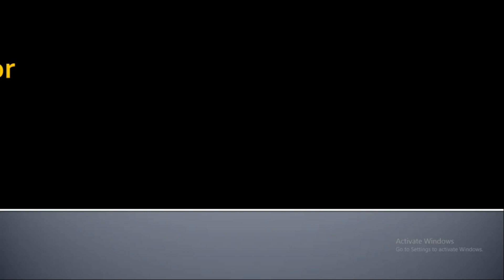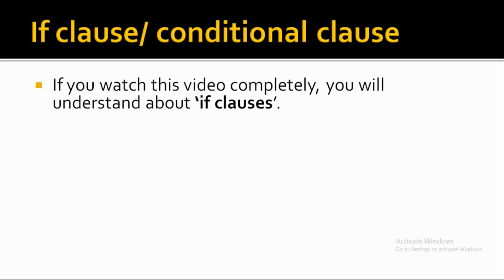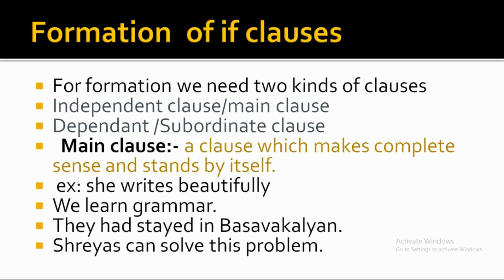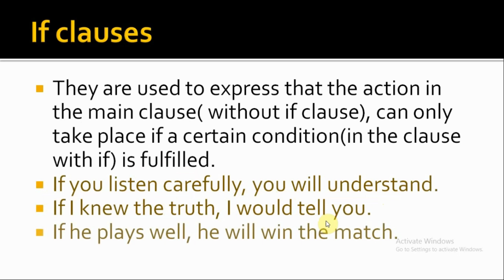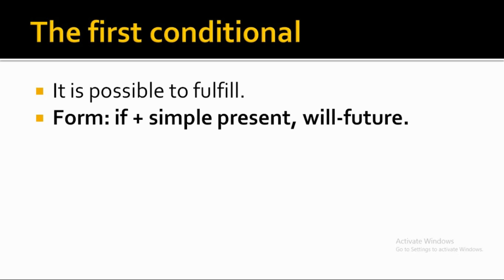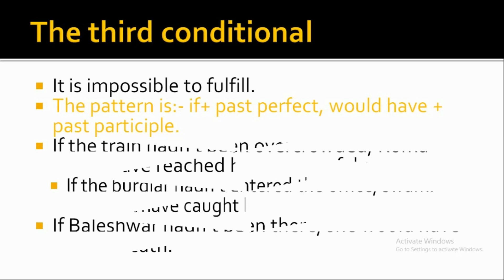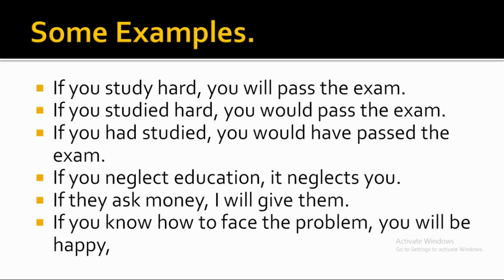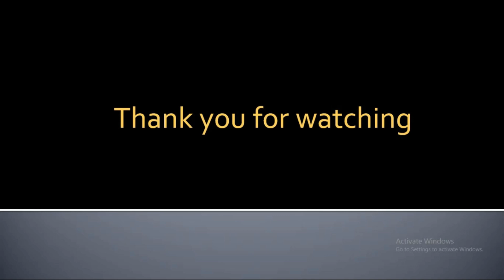IF CLAUSES/ CONDITIONALS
It is helpful to the students to know the formation of if clauses. even students can understand four kinds of if clauses or conditionals.If clauses are  much needed for communication and for examination. English language learners can easily construct sentences of this kind. they can understand what clause is and type of clauses that are needed to form complex sentences.
zero conditional, first conditional, second conditional and the third conditional have been dictated well.